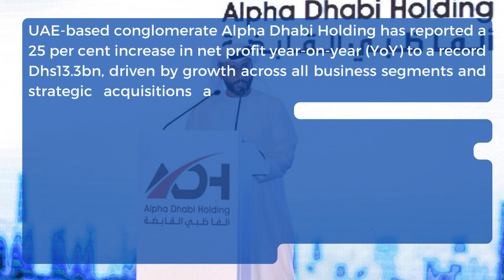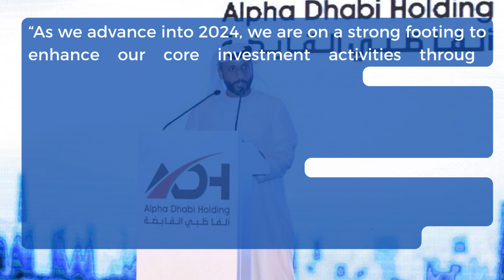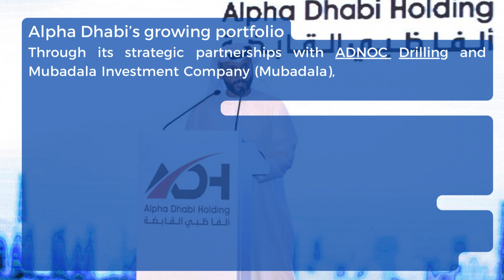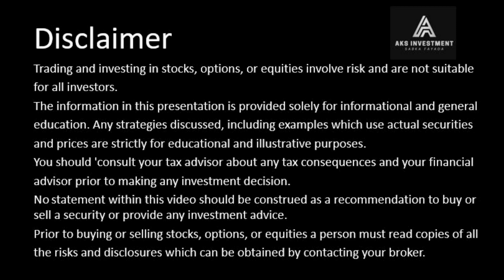IHC’s Alpha Dhabi posts Dhs13 3bn in full year net profit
UAE-based conglomerate Alpha Dhabi Holding has reported a 25 per cent increase in net profit year-on-year (YoY) to a record Dhs13.3bn, driven by growth across all business segments and strategic acquisitions and investments made since 2022, including the Aldar Properties deal.
The group said its revenues grew substantially in 2023 to reach Dhs45.4bn, a 14 per cent increase YoY from a year ago.
“Alpha Dhabi’s impressive performance in 2023 is both a reflection of our strength and capabilities as well as a validation of the depth, resilience, and diversity that’s found across our growing portfolio,” said Hamad Al Ameri, managing director and CEO of Alpha Dhabi.
“As we advance into 2024, we are on a strong footing to enhance our core investment activities through strategic partnerships and acquisitions.”
Alpha Dhabi’s portfolios in industrial, real estate, and construction, contributed significantly to the company’s earnings representing 37, 23, and 19 per cent of the total revenue, respectively.
The company said its growing and diverse portfolio has been a significant driver of its revenue growth, with all segments contributing to the increase in profit.
Alpha Dhabi’s growing portfolio
Through its strategic partnerships with ADNOC Drilling and Mubadala Investment Company (Mubadala), Alpha Dhabi plans to deploy as much as Dhs2.1bn into oil field services and Dhs1.7bn into global credit opportunities.
“Fundamentally, we are in a position where we can confidently assess and invest in growth opportunities across a diverse spectrum of sectors and geographies, as well as ensure that these investment decisions add value to our portfolio, benefit our shareholders, and deliver real-world impact,” said Al Ameri.
Last November, Alpha Dhabi and ADNOC Drilling set up an investment joint venture (JV) to invest up to $1.5bn to acquire technology-enabled companies in energy and oilfield services.
Earlier this year, Alpha Dhabi transferred its 25 per cent stake in US drilling technology firm Gordon Technologies to its venture with ADNOC Drilling.
The $180m equity stake marks the initial strategic investment by the Abu Dhabi-based holding firm in the venture.
The holding firm teamed up with Abu Dhabi state investor Mubadala to co-invest in credit opportunities.
The Abu Dhabi duo plans to collectively deploy up to Dhs9bn over the next five years, leveraging Mubadala’s strategic partnership with Apollo to access high-quality private credit investment opportunities.